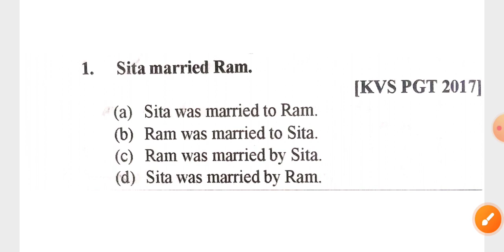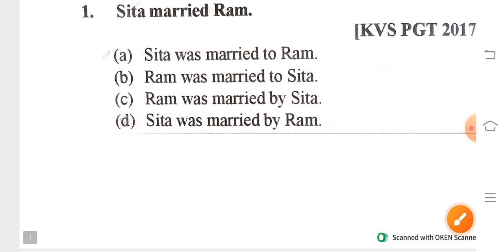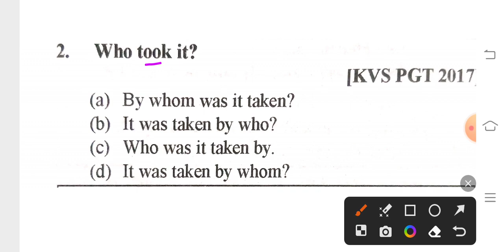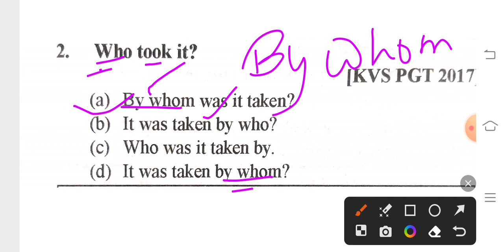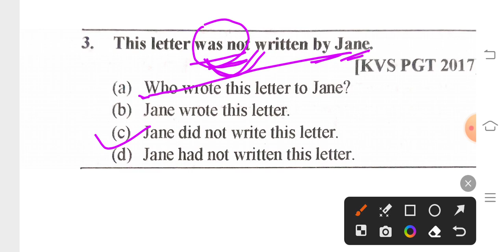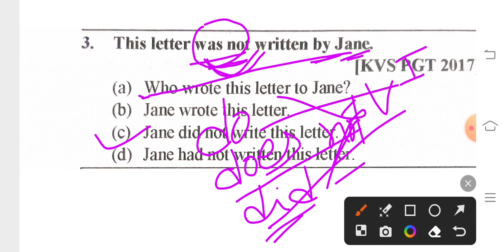Active and passive voice ✍️🏼💥🔥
Dear learners if you are interested to learn English literature and grammar, you can visit our playlist where there you will get the special series of English literature] for Lt/Lecturer